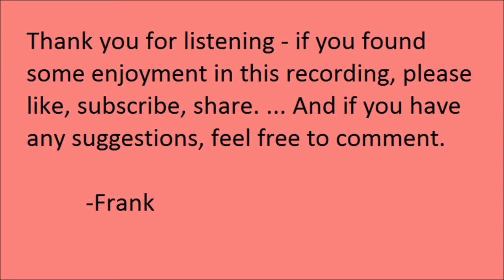"Nasowik, the Turtle" by Mary Oshkosh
"Nasowik, the Turtle" by Mary Oshkosh. Read by Frank Blissett.

This tale was included in Alanson Skinner's "Social Life And Cerimonial Bundles Of The Menomini Indians", with the folktales being collected between 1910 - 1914, at Keshena, Wisconsin. In the collection, it is credited to "Mrs Niopet Oshkosh". Near as I can track down, this would likely have been his second wife, Mary.

Despite the main character being Mikana, Skinner assures in a note that "This is the native title of the story, which was related by Mrs Niopet Oshkosh: The name refers to a species of small turtle".